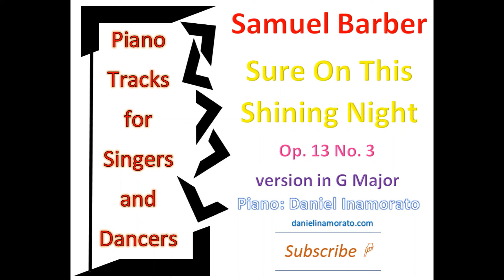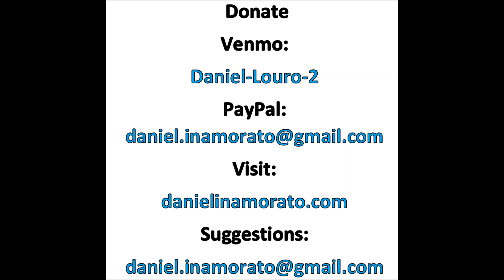Samuel Barber - Sure On This Shining Night Op. 13 No. 3 version in G Major